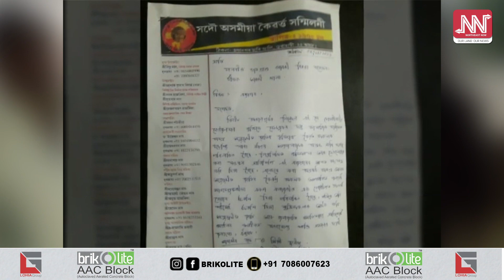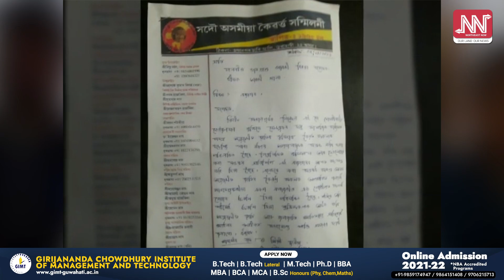যোৰহাট কাণ্ড,কেইবাগৰাকীও লোকৰ বিৰুদ্ধে এজাহাৰ দাখিল সদৌ অসমীয়া কৈৱৰ্ত সন্মিলনীৰ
যোৰহাট কাণ্ডত সাম্প্ৰদায়িক মন্তব্য কৰা ব্যক্তিৰ বিৰুদ্ধে সৰৱ সদৌ অসমীয়া কৈৱৰ্ত সন্মিলনী